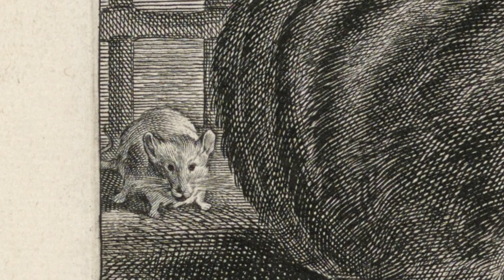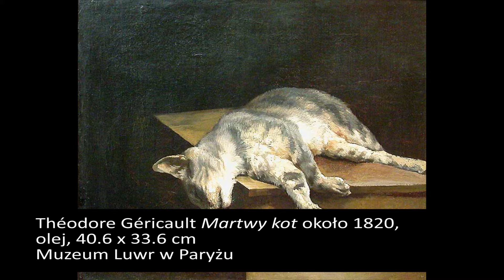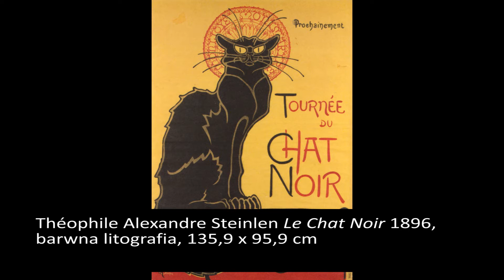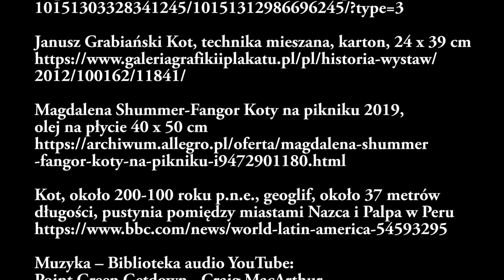Motywy w sztuce: Koty - znaczenia symboliczne i metaforyczne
Nagranie jest także dostępne w formie podcastu na Spotify, Google Podcasts oraz Apple Podcasts.

Źródła ilustracji:

Wielki Sfinks z podobizną faraona Chefrena, między 2600 a 2500 p.n.e., Giza, Egipt

Kot bogini Bastet, 664-332 p.n.e. (panowanie faraona Psammeticusa), odlew z brązu 27,6 cm wysokości, Muzeum Luwr w Paryżu

Cornelis Cornelisz van Haarlem Adam i Ewa (Upadek człowieka) 1592, olej na płótnie 273 × 220 cm, Rijksmuseum w Amsterdamie

Cornelis Visscher Śpiący kot (Wielki kot) 1657 akwaforta i sucha igła, 14,3 ×18,7 cm, Cooper Hewitt, Smithsonian Design Museum w Nowym Jorku

Gerrit Dou Kot na parapecie 1657, olej na desce 34 x 26,9 cm The Leiden Collection w Nowym Jorku

Théodore Géricault Martwy kot około 1820, olej 40.6 x 33.6 cm Muzeum Luwr w Paryżu

Henriëtte Ronner-Knip Kocie zabawy, około 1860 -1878, olej na desce, 32.8 x 45.2 cm Rijksmuseum w Amsterdamie

Édouard Manet Olimpia 1863, olej na płótnie, 130,5 × 190 cm, Muzeum d’Orsay w Paryżu

Théophile Alexandre Steinlen Le Chat Noir 1896, barwna litografia, 135,9 x 95,9 cm

Konrad Krzyżanowski Portret żony artysty z kotem, 1912, olej na płótnie 114 x 124 cm Muzeum Śląska Opolskiego w Opolu

Marc Chagall Paryż widziany z mojego okna 1913 olej na płótnie 136 x 141.9 cm Guggenheim Museum w Nowym Jorku

Aleksandra Waliszewska Angry cat, opublikowany 2012, gwasz, 21 x 29,7 cm ?

Janusz Grabiański Kot, technika mieszana, karton, 24 x 39 cm

Magdalena Shummer-Fangor Koty na pikniku 2019, olej na płycie 40 x 50 cm

Kot, około 200-100 roku p.n.e., geoglif, około 37 metrów długości, pustynia pomiędzy miastami Nazca i Palpa w Peru

Co symbolizuje kot? Dlaczego kot pojawia się w obrazach? Jakie jest znaczenie kocich motywów?
Co oznacza skarabeusz w naszyjniku Bastet? Co oznacza kot przytulony do małpy?

koci raj, Sfinks,  kot na pustyni Nazca, geoglif, kanon w sztuce egipskiej, pozycja hieratyczna,
manieryzm,  upadek człowieka, iluzjonizm,  romantyzm,  Belle Epoque, ekspersjonizm,
Tycjan, "Venus z Urbino",
malarstwo, rzeźba, sztuka plakat, litografia,